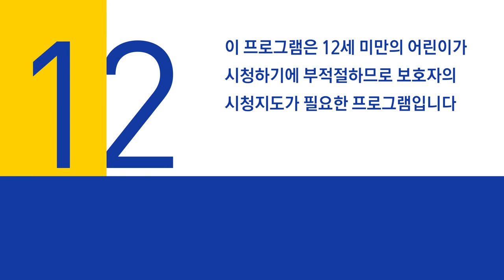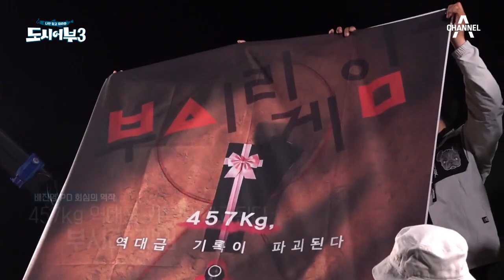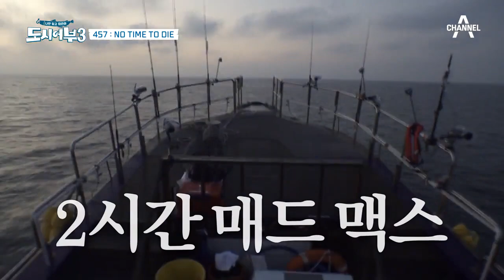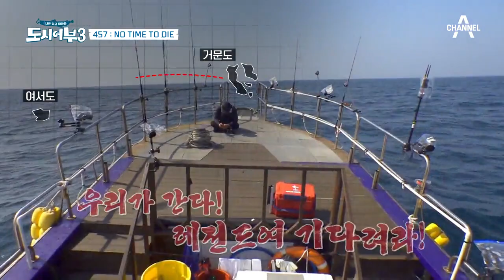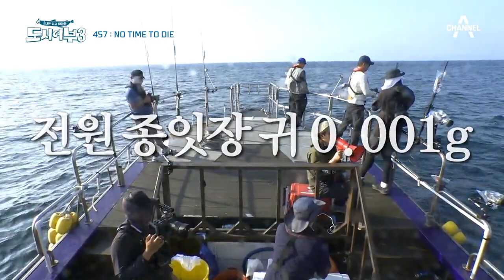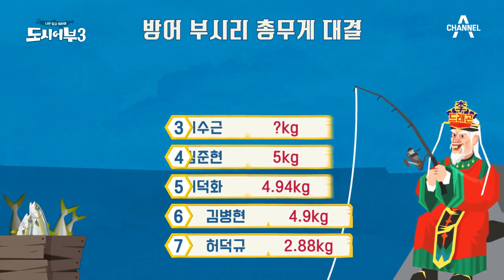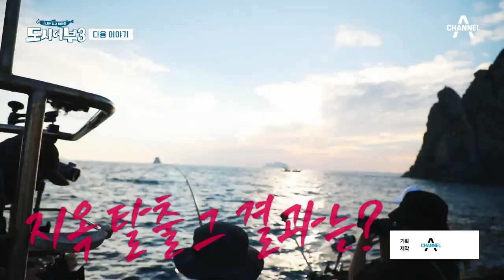[예능] 도시어부3 25회_211104_457kg의 전설은 깨질 것인가!? 바로 이 곳 완도에서 설욕의 승리를 거둔다!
설움의 참돔 대전은 잊어라!
배지 잃은 황 선장의 설욕전이 시작된다...!

약속의 땅 완도에서 펼쳐지는 방어 & 부시리 전쟁!
완도, 방어, 부시리... 모든 음절이 설레는데 이건 못 참잖아...!!

배지 사수에 진심인 도시어부, 신들린 저킹 이어가는데···
?? 갑분 허재 히트...! 또재 히트!
배꼽에 낚싯대 도킹 시도하며 고기 잡는 낚시왕 탄생 ※전.격.공.개※

그리고...
“월웕월월월! 이게 낚시입니까?! 개고생이지!”
계속되는 노피쉬에 분노 MAXXX
진짜 개로 빙의한 용왕의 아들 이견규까지!?

그때.. 미쳐가는 도시어부를 위해 꺼내든 비장의 카드
우리들의 낚원, 전설의 457포인트(a.k.a 방어 무덤)로 진입하는데..!!

그곳에서 마침내 들려오는 그의 목소리
“내가 왔다!!! 내가 왕이다!”

격심한 순위 지각변동 속 1위를 차지할 주인공은?

뻔한 건 재미없어, 반전을 보여줄게!
매주 목요일 밤 10시 30분 방송, 본방사수